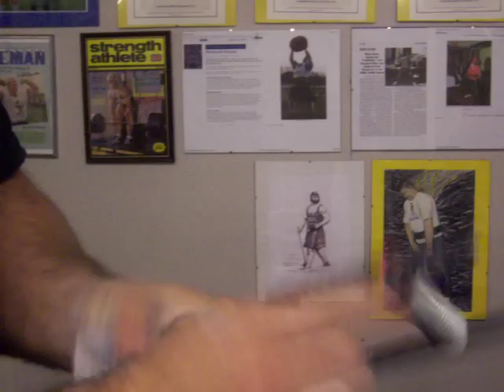vulcan gripper level 16 x3 - l+r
David Horne's Vulcan gripper. Reps atlevel 16 - both hands.